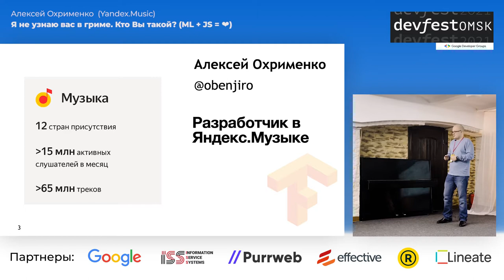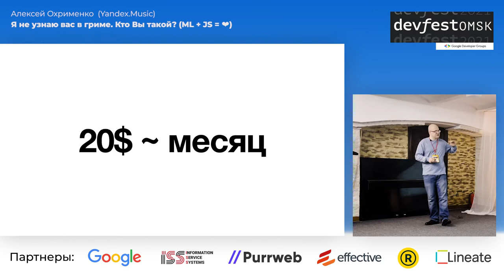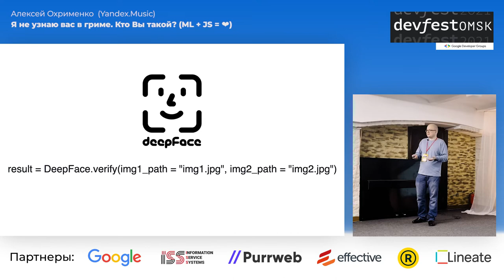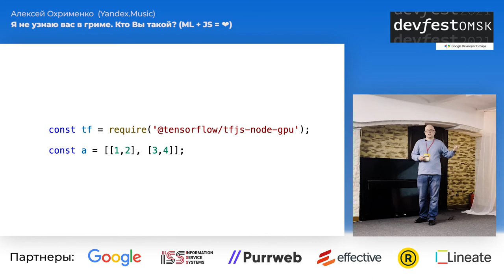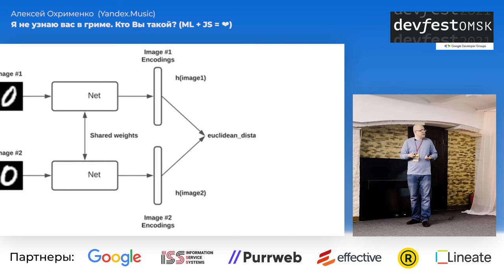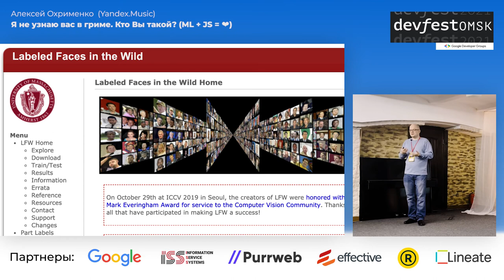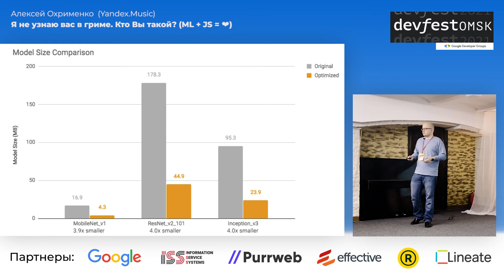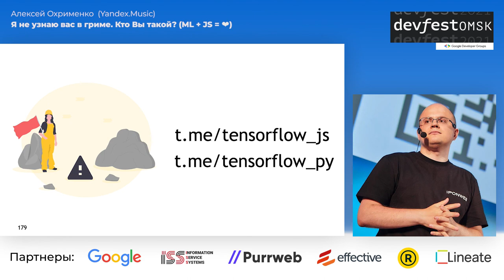Я не узнаю вас в гриме. Ктo Вы такoй? (ML + JS = ❤️) / Алексей Охрименко (Яндекс)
Распознание лиц было безумно сложной задачей. Но с появлением Machine Learning и конкретно Siamese neural network эта задача перестала быть такой сложной. Мы напишем с нуля нейронную сеть на JavaScript, самостоятельно обучим ее и оптимизируем для браузера. Все это, не покидая нашего уютного браузера.

23-24 октября, Омск